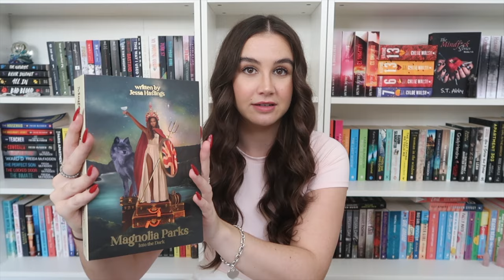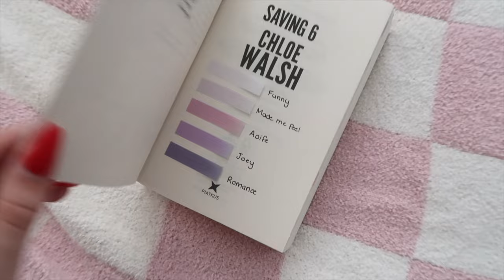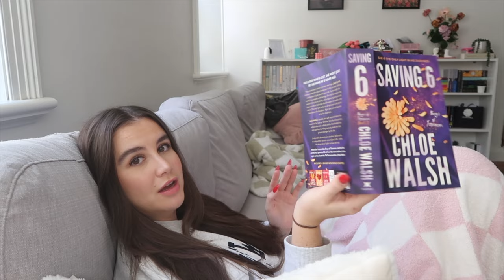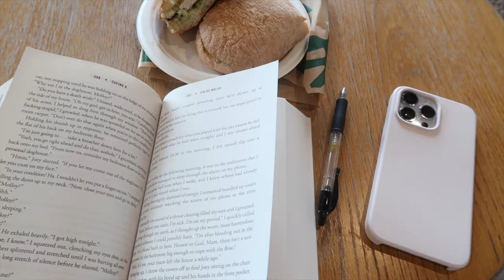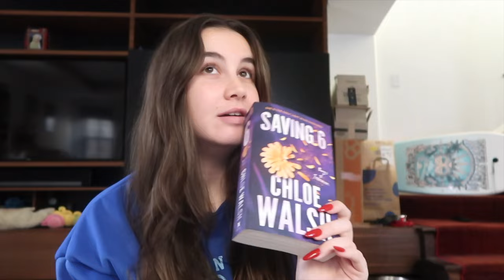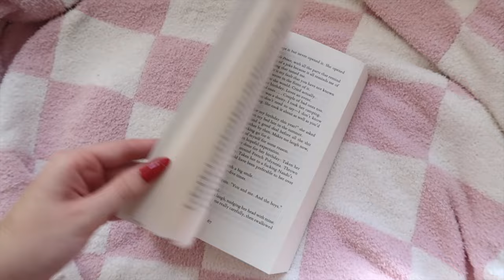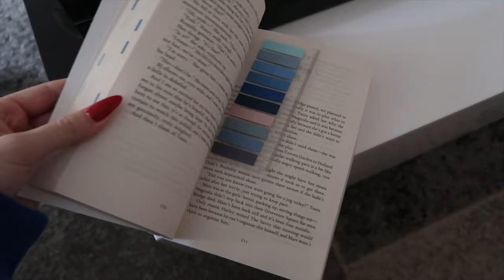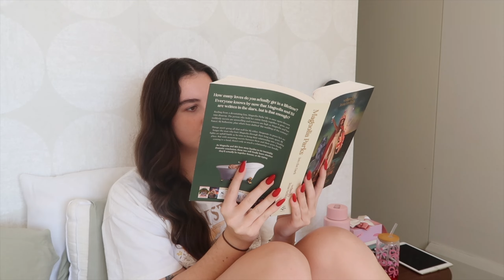FINISHING SERIES I'M IN THE MIDDLE OF 🧸🐝🧚🏻‍♀️ * spoiler free reading vlog *